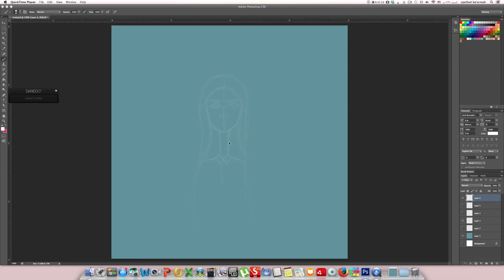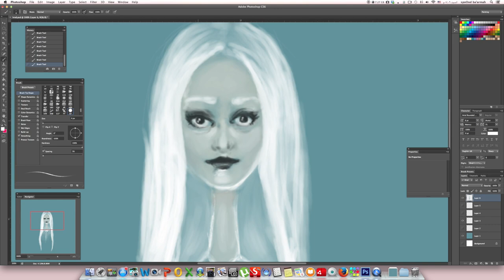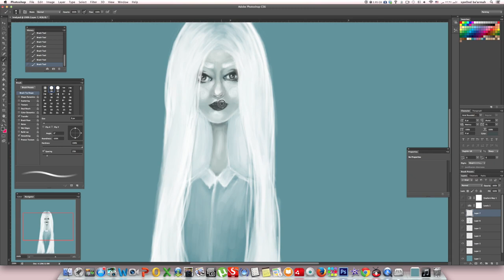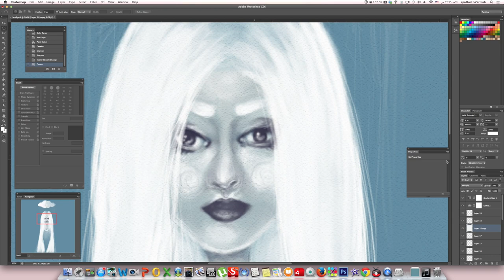E06 - Speed painting (Rainy Ghost)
the real time is 1.5hours ,